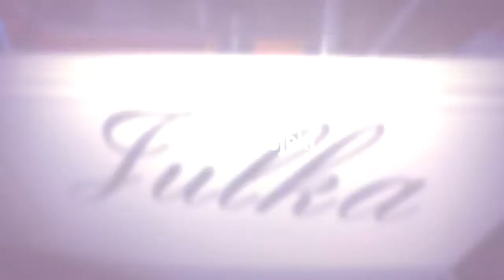Julka projekt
Kto biednemu  zabronione  żyć zajebiscie